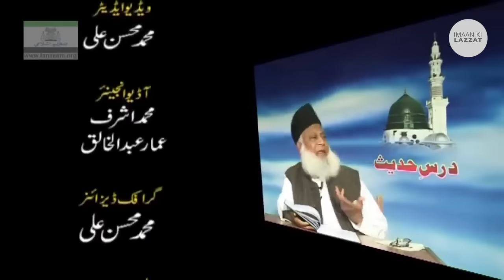Taqdeer Aur Tawakkul | Dr israr Ahmed Bayan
PLEASE NOTE:
Any of the views expressed by the speakers do not necessarily represent the views of our channel Imaan Ki Lazzat or any other projects it may have or intend to do. Our Channel does not advocate nor condone any unlawful activity towards any individual or community.